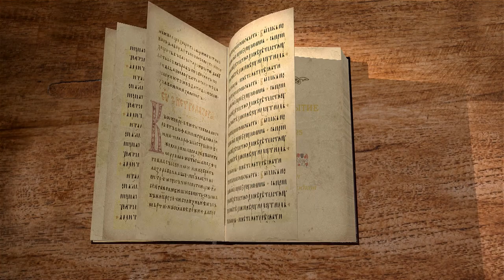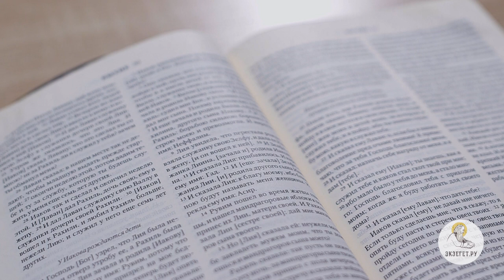Книга Бытие. Глава 25. Андрей Иванович Солодков. Ветхий Завет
Дети Авраама от Хеттуры. Когда он взял её в жёны, мог ли овдовевший старик жениться на ещё одной жене? Родословие сынов Авраама от Хеттуры и сынов Измаила. Об Исааке сказано кратко, речь почти сразу переходит к его сыновьям. Почему Бог ещё прежде рождения избрал Иакова и его потомство? Исав продаёт первородство Иакову за чечевичную похлёбку. Кто из братьев согрешил, и в чём была греховность его поступка? Смотрите истолкование главы в соответствии со Святоотеческим учением.